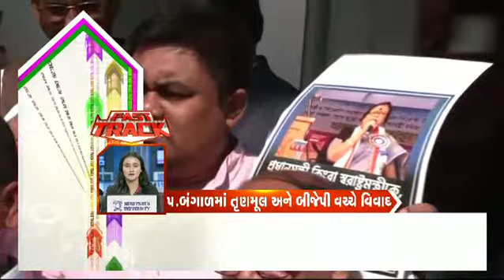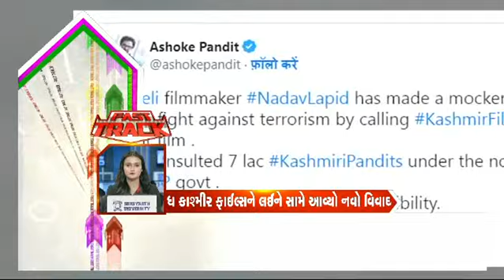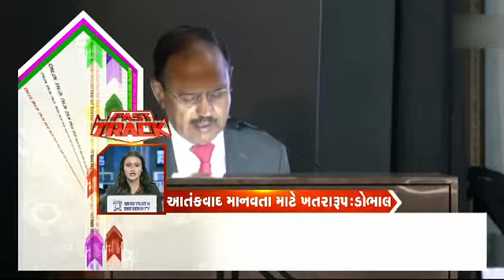Fast track : અરાઉન્ડ ધ ગુજરાત | Gstv Gujarati News